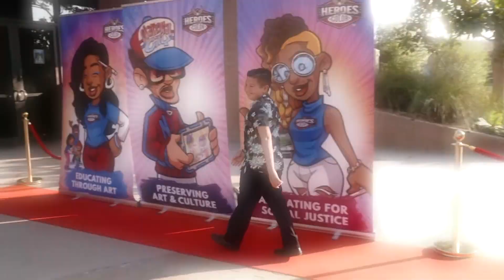Animation program helps children talk about world issues